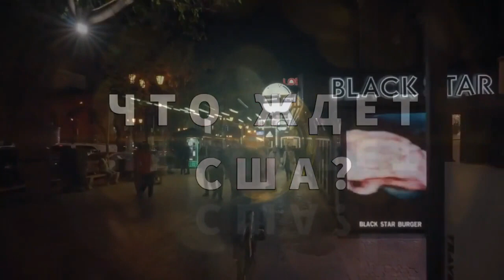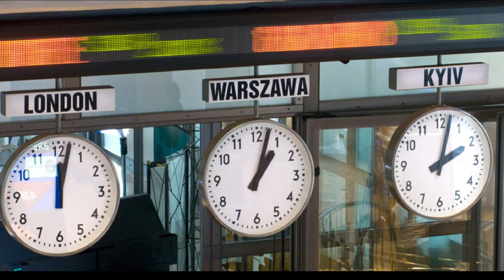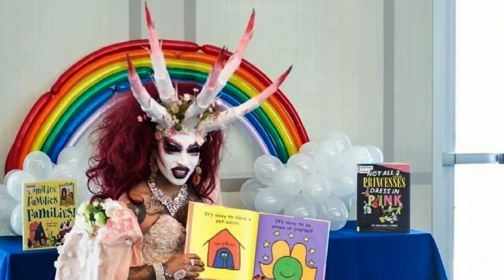Что готовят Трампу?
Track Name. "Image"